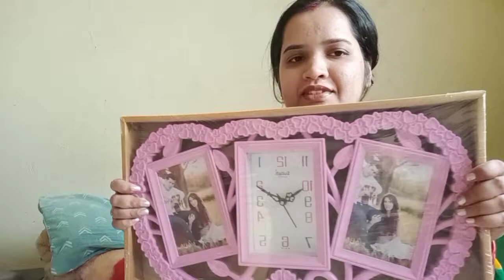My first anniversary celebration at home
indian vlogger,
indian vlogger jeetu,aaindian vlogger soumali,
indian vlogger jaya,
indian vlogger soumali funny video,
indian vlogger soumali new video,
indian vlogger jeetu new video,
indian vlogger anshu new video,
indian american vlogger v unbeatable,
indian vlog with shikha,
indian vlog wedding,
indian wife vlog,
indian wedding vlog 2019,
indian hair wash vlog,
indian wedding shopping vlog,
indian wife cleaning vlog,
indian woman vlog,
indian vlog yoga,
indian vlog youtuber,
sonal yadav indian vlog,
indian youtuber swaranjali vlog,
indian youtuber neelam vlogs,
indian youtuber nisha vlog,
travel vlog indian youtuber,
new zealand vlog indian,
zurich vlog indian,
indian zoo vlog,
zimbabwe vlog indian,
indian study vlog class 10,
indian backpacker vlog 1,
indian soldier 1 vlog,
indian study vlog class 12,
indian mom studio vlog 1,
indian backpacker vlog 13,
16th birthday vlog indian,
indian study vlog class 11,
indian no 1 vlogger,
limitless indian 1 vlog,
mannya indian vlogger 1,
indian vlog 2020,
indian backpacker vlog 3,
3 indian vlogger,
3 indian bloggers,
top 7 indian bloggers,